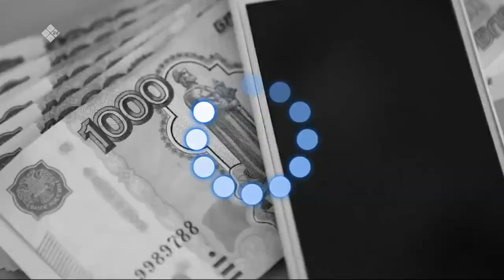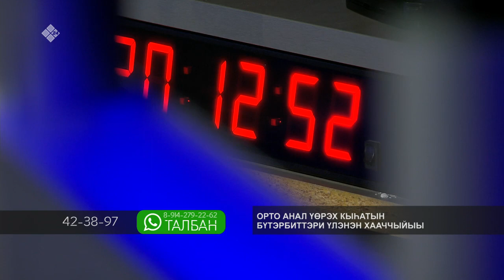«Талбан» биэриигэ: орто үөрэх кэннэ үлэ булар төһө ыараханый? (11.10.22)